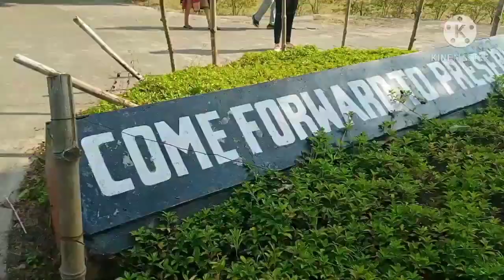राजगीर ,नालंदा खंडहर विश्वविद्यालय Trip|| Boating || village women lifestyle